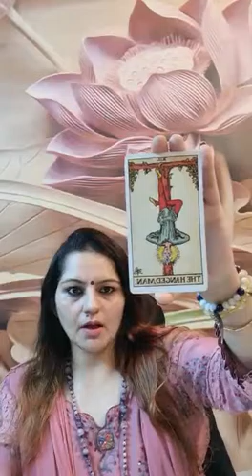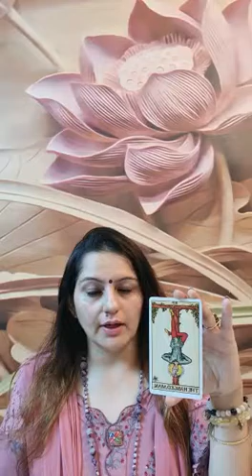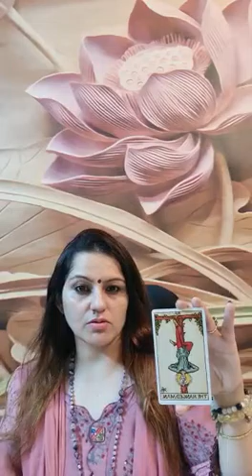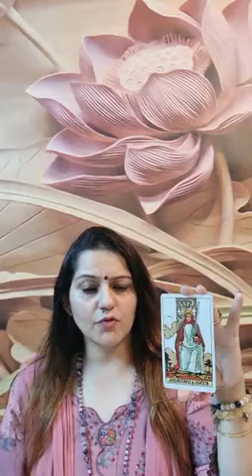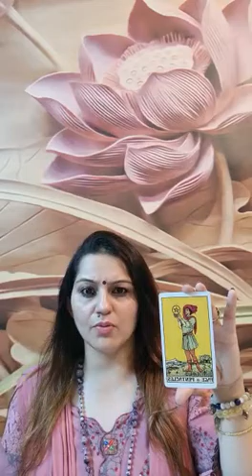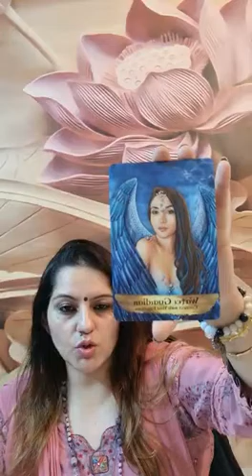Libra September 20 🧚🧚🧚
Mantra for the month ✨✨✨
Express your emotions 💫💫💫

DM FOR UR PERSONAL ANGEL AND TAROT READING SESSIONS 💫💫💫